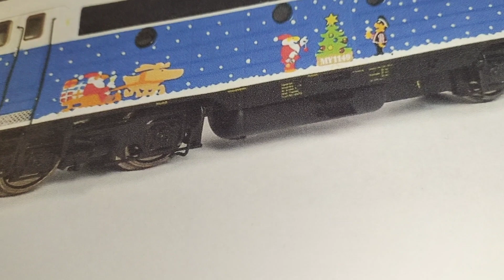Erste Probefahrt und Innenleben der NMJ Nohab Altmarkrail.